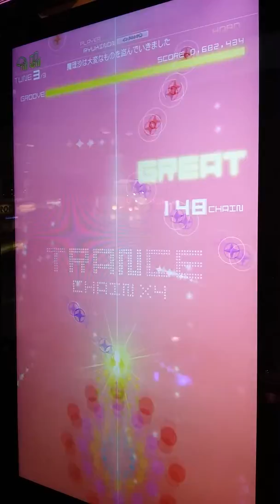[RHYTHMVADERS 2] 魔理沙は大変なものを盗んでいきました (HARD)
魔理沙は大変なものを盗んでいきました (Marisa Stole the Precious Thing)
Difficulty: HARD

Player: RYUKINON (me :D )
Location: Amazone Artha Gading Mall, North Jakarta, Indonesia